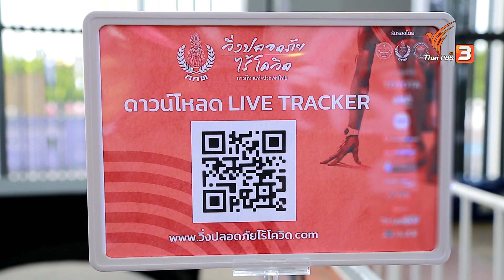วิ่งปลอดภัย ไร้โควิด-19 : ฟิตไปด้วยกัน (27 ส.ค. 63)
ต้อนรับสู่การวิ่งในแบบวิถีใหม่หลังสถานการณ์โควิด-19 เริ่มคลี่คลาย การวิ่งในสวนสาธารณะ การจัดงานวิ่งเริ่มกลับมาบ้างแล้ว อย่างเช่น งานวิ่งปลอดภัยไร้โควิด ที่จัดเป็นโมเดลวิ่งในลู่ในวันธรรมดา และแข่งขันในเสาร์-อาทิตย์ เพื่อเน้นการวิ่งแบบรักษาระยะห่าง ป้องกันโควิด-19 และชวนมาพบกับนักวิ่งสาว 2 ท่าน ที่จะมาแชร์ขั้นตอนการร่วมงานวิ่งปลอดภัยไร้โควิด ชมย้อนหลังรายการคนสู้โรค ช่วงฟิตไปด้วยกัน ทาง